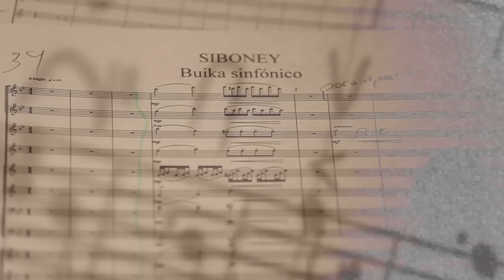Buika Symphonic (Istanbul, Turkey - May 2013)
Ya puedes tener el nuevo álbum de Buika - La noche más larga en Itunes